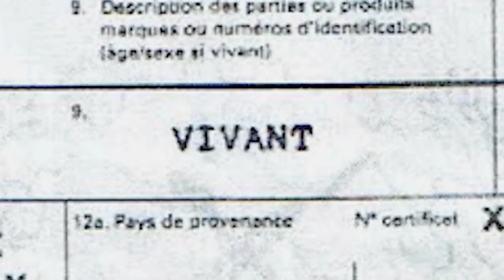Official Trailer - PLANET WITHOUT APES (2020, Michel Abdollahi, Jane Goodall)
International trailer of "Planet Without Apes" by Felix Meschede and Manuel Daubenberger. Starring Michel Abdollahi, Jane Goodall, Ian Redmond, Karl Amman